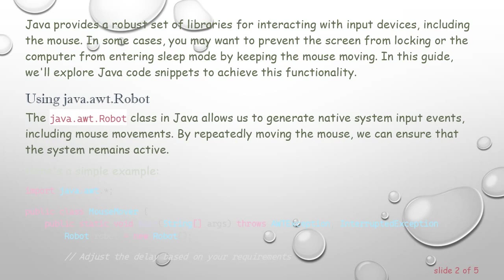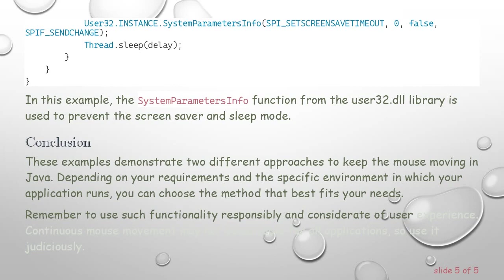Java Code to Keep Mouse Moving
Explore Java code snippets to keep the mouse moving programmatically. Learn how to prevent screen savers and sleep modes using Java mouse movement. Find practical examples to control mouse behavior in your Java applications.
Java provides a robust set of libraries for interacting with input devices, including the mouse. In some cases, you may want to prevent the screen from locking or the computer from entering sleep mode by keeping the mouse moving. In this guide, we'll explore Java code snippets to achieve this functionality.

Using java.awt.Robot

The java.awt.Robot class in Java allows us to generate native system input events, including mouse movements. By repeatedly moving the mouse, we can ensure that the system remains active.

In this example, the Robot class is used to control the mouse. The mouseMove method is called in a loop to continuously move the mouse slightly. Adjust the delay according to your needs; it determines how often the mouse is moved.

Using JNA (Java Native Access)

Another approach involves using the Java Native Access (JNA) library, which allows Java code to call and be called by native applications and libraries.

In this example, the SystemParametersInfo function from the user32.dll library is used to prevent the screen saver and sleep mode.

Conclusion

These examples demonstrate two different approaches to keep the mouse moving in Java. Depending on your requirements and the specific environment in which your application runs, you can choose the method that best fits your needs.

Remember to use such functionality responsibly and considerate of user experience. Continuous mouse movement may not be suitable for all applications, so use it judiciously.